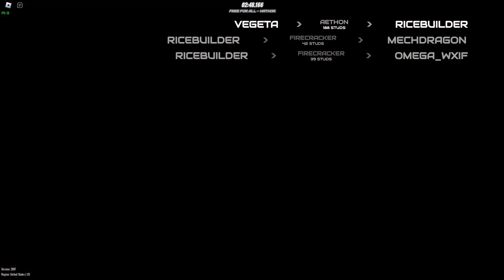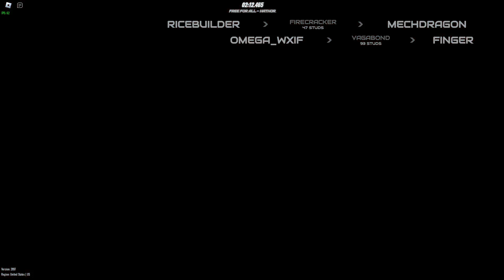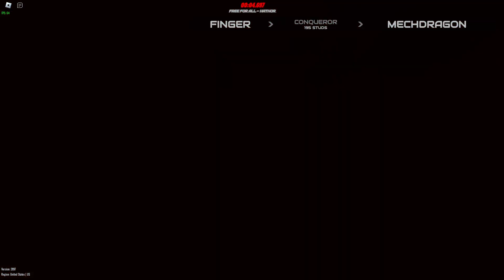SUPER Fun Roblox game with amazing music! || Merc Fleet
PLEASE PLAY THIS GAME! IT'S SO FUN!